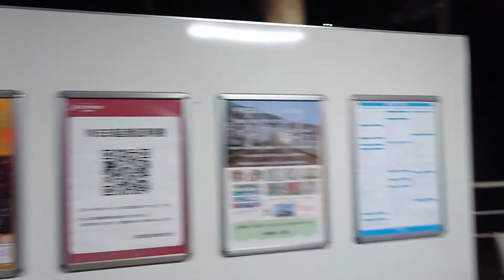京阪 石山坂本線 600形 619-620編成 比叡山・びわ湖統一デザイン塗装 坂本比叡山口行き 京阪膳所 滋賀里 20221124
京阪
石山坂本線

600形
619-620編成
比叡山・びわ湖統一デザイン塗装

京阪膳所
滋賀里